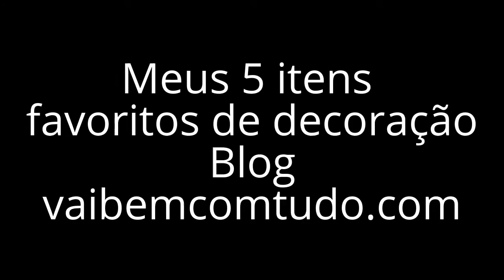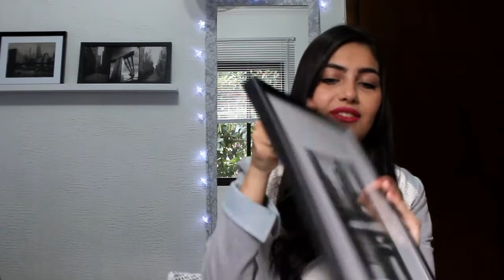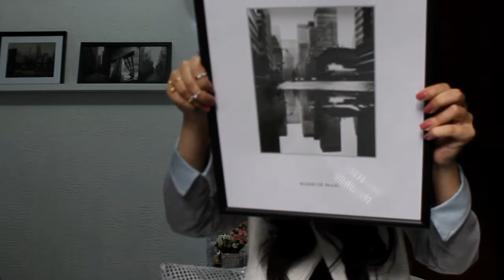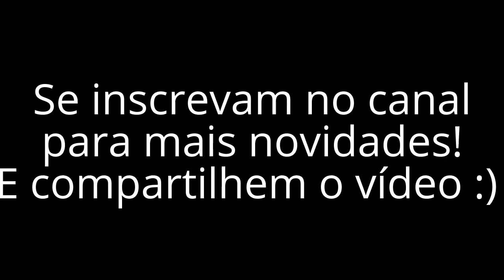Meus 5 itens favoritos de decoração!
Oi oi oi pessoal! Espero que possam se inspirar nos meu itens favoritos de decoração :)